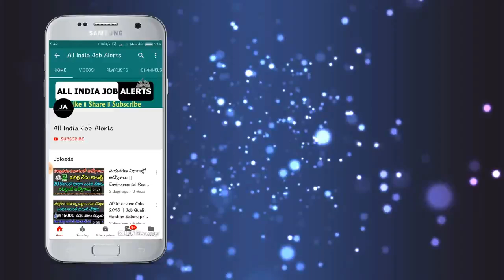మరోసారి భయంకరంగా తగ్గిన బంగారం ధరలు..ఎంత తగ్గిందో మీరు అస్సలు ఊహించలేరు || Gold Rates